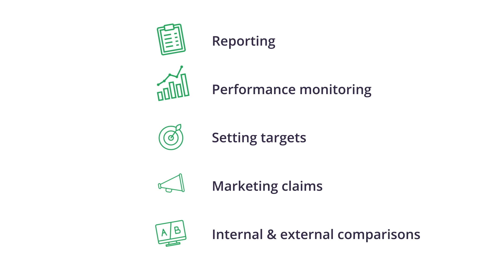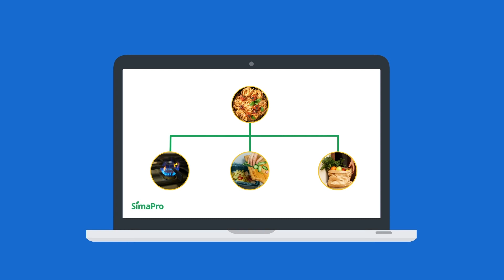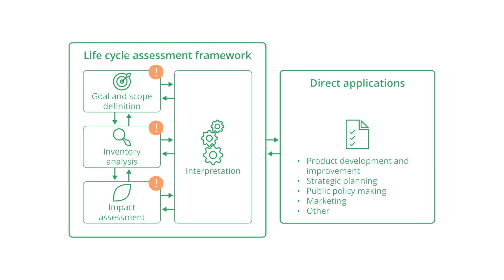Introduction to life cycle assessment (LCA)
Are you new to life cycle assessment (LCA)? This short video is the perfect starting point. We introduce the basics of LCA and guide you through its framework - a standardized methodology used globally to evaluate the environmental impact of products and services:
1. Goal and scope definition
2. Inventory analysis
3. Impact assessment
4. Interpretation

This video is one of the many resources you'll find in our self-paced online course, Effective LCA with SimaPro Craft. Explore the full course details